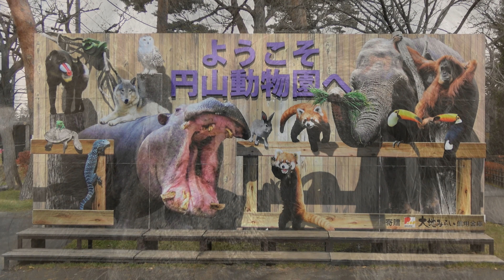ライオン🦁リッキー 肉を食す！- 円山動物園 2018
2019/01/08★円山動物園 アフリカゾーン「カバ・ ライオン館」 ライオン リッキー【4K】